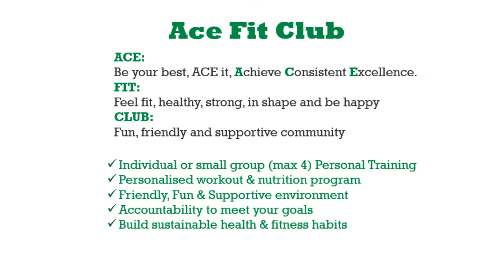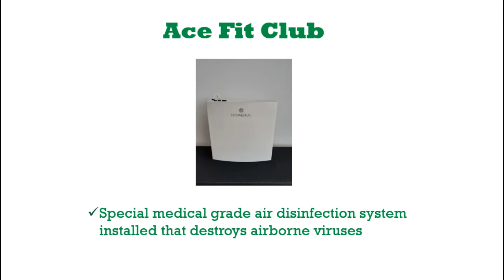Ace Fit Club Personal Training studio Maynooth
Learn a little bit about Personal Training at Ace Fit Club. Located in Maynooth. Convenient for Kilcock, Clane, Celbridge, Leixlip, Lucan and surrounding area's.

Personal Trainer Maynooth | Personal Trainer Kilcock | Personal Trainer Clane | Personal Trainer Celbridge | Personal Trainer Leixlip | Personal Trainer Lucan | Personal Trainer Kildare | Personal Trainer Ireland